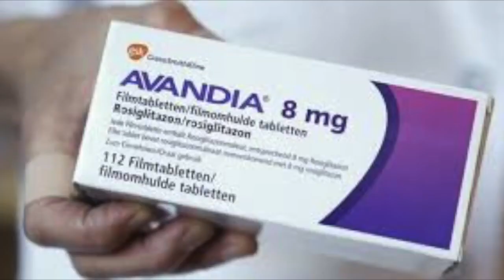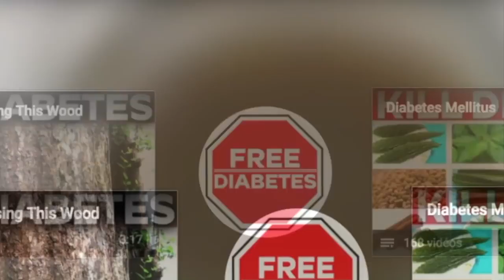ce que ces feuilles peuvent faire contre le diabète est tout simplement incroyable: voici pourquoi